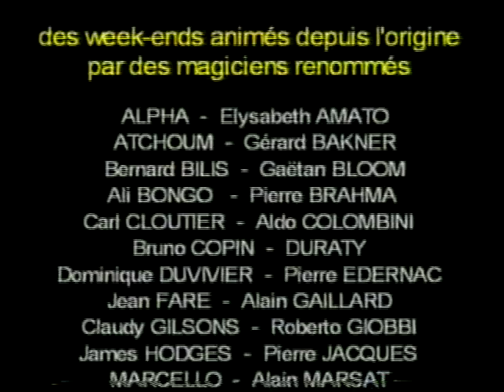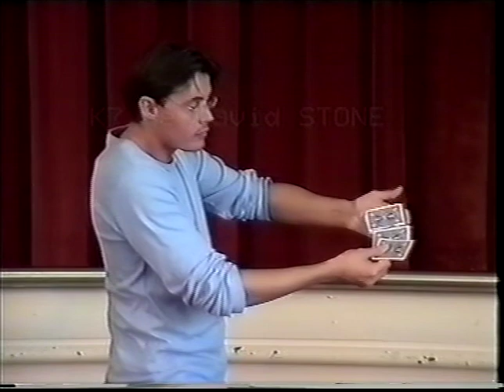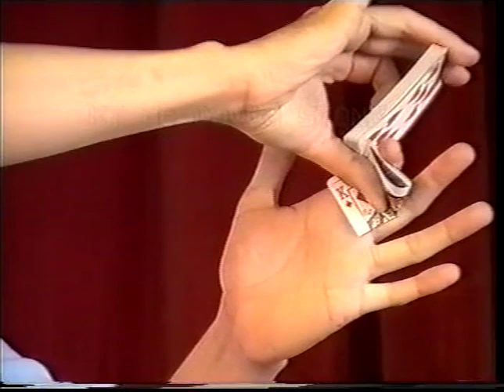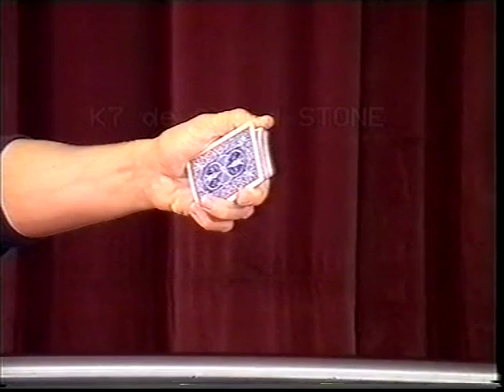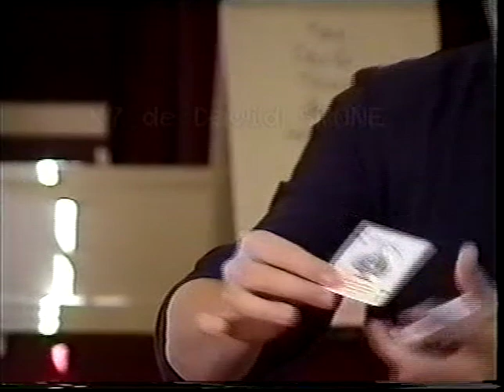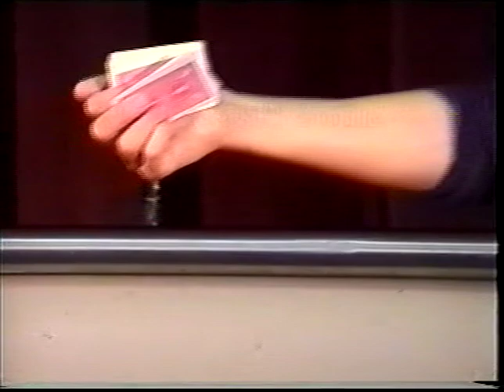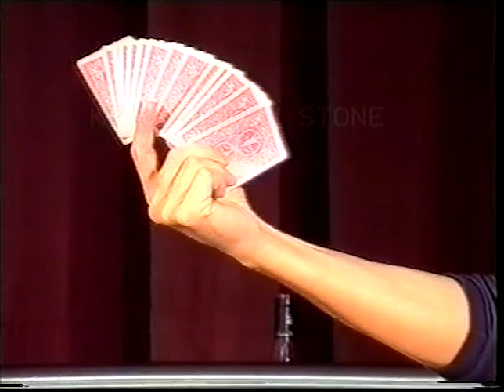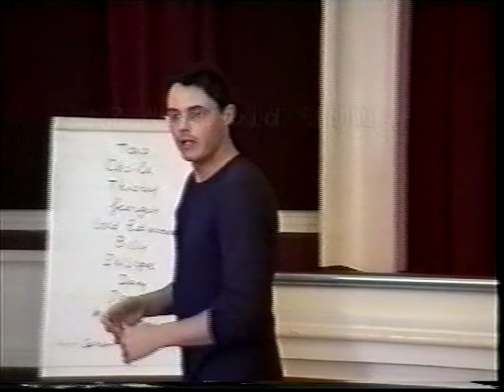Archives : David Stone - Atelier magie CIPI juin 2002 - in French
Archives : Atelier organisé sur 2 jours par le CIPI en juin 2002.
Un petit partage 20 ans après...
Magie des Pièces, cigarettes, magie au restaurant, balles mousse, cartes...